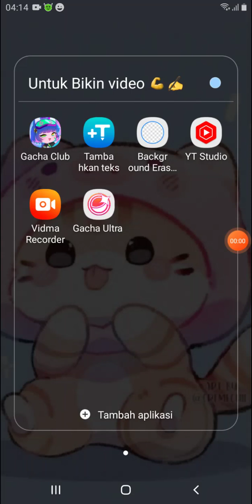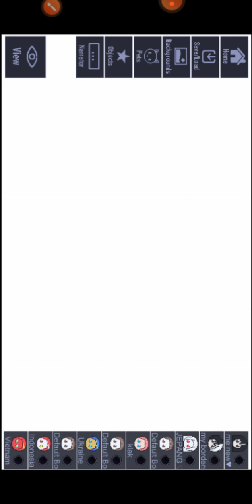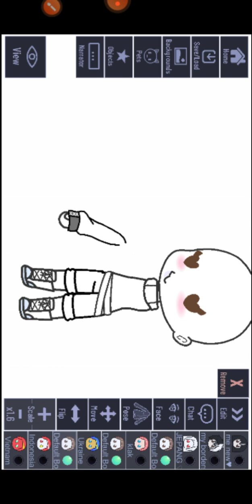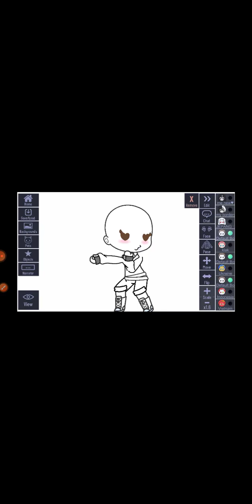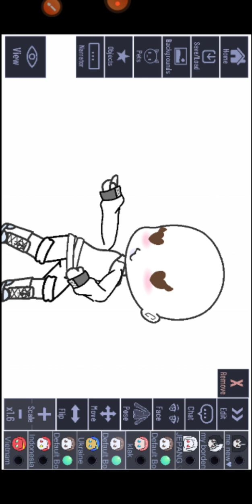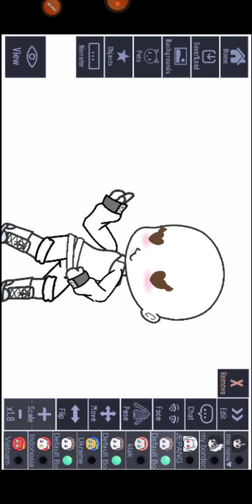//tutorial buat pose sendiri di gacha CLUB//gacha club Indonesia//No copy!!❗ //BACA DESK❗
halo teman ku tercinta, salam toleransi 😁apa kabar nih? semoga kita sehat selalu dan selalu di lindungi oleh Tuhan/kepercayaan kita masing² ya^^dan juga, terimakasih telah mau menonton video ini, dan juga, terimakasih telah membaca deskripsi video ini, dan saya ucapan selamat menunaikan puasa hari ke 22 1444H yak bagi umat muslim, dan sekali lagi, salam toleransi ^^

-sekian terimakasih-